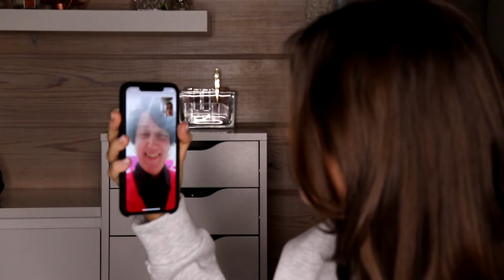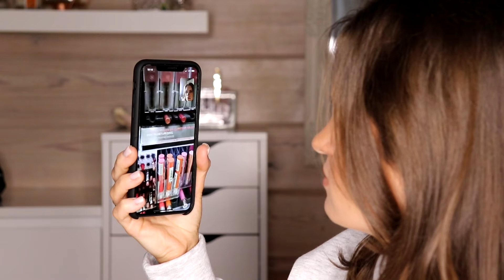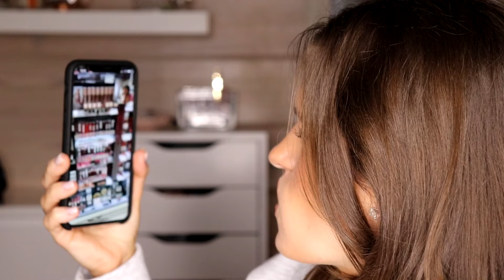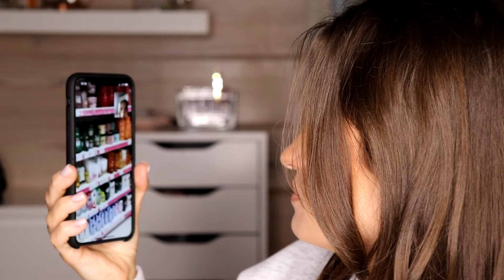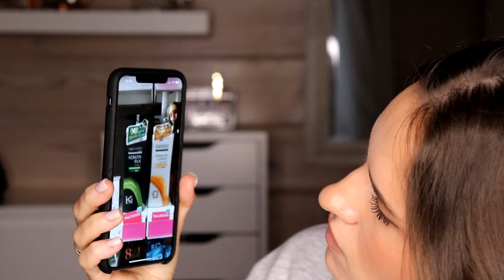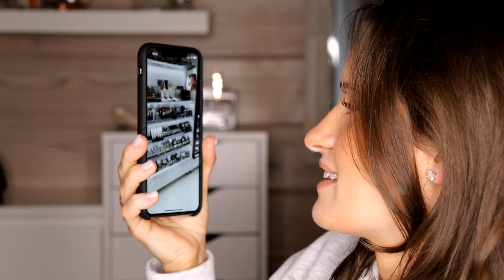Kodėl patogu pirkti telefonu?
Pritrūkai savo mylimiausių priemonių? Ne problema, savo atsargas greitai ir patogiai JAU ŠIANDIEN pasipildyk su DROGAS paslauga: paskambink, užsisakyk ir atsiimk! ☎️  Paslaugos metu gali gauti tau reikalingus patarimus ar net video konsultaciją, kurią išbandė DROGAS ambasadorė Kamilė. Kaip jai pavyko, pamatyk čia!  👇